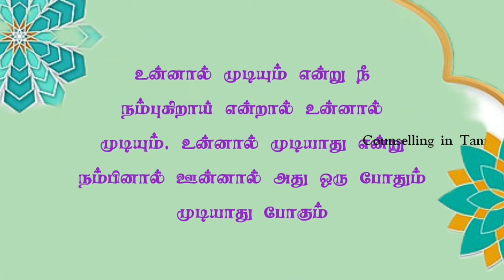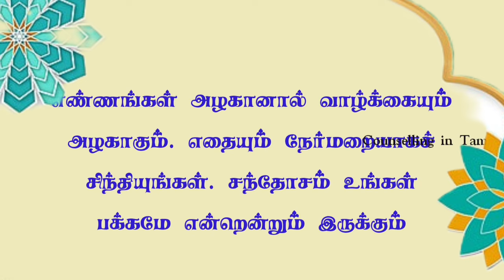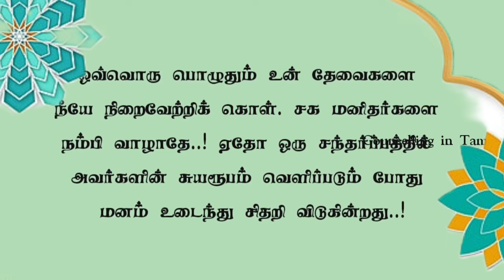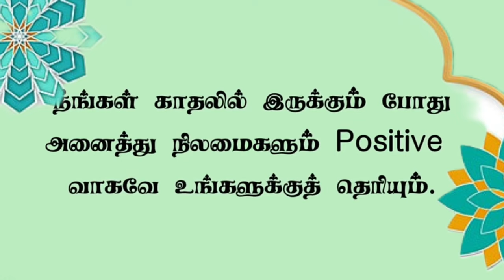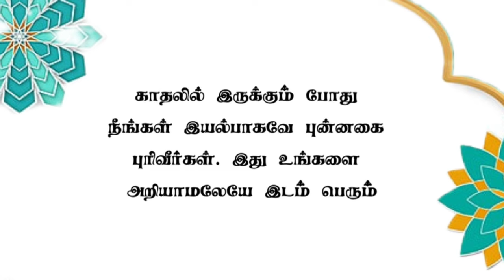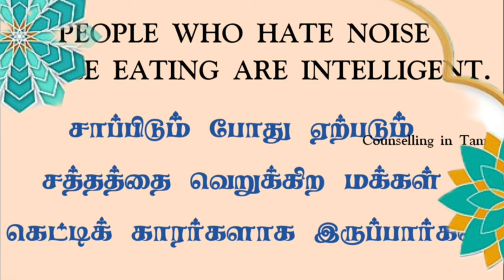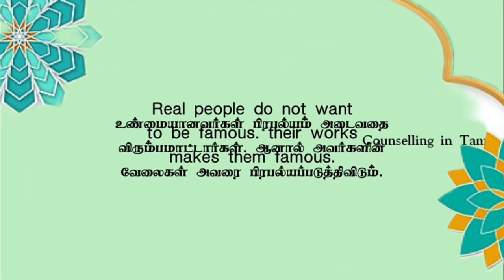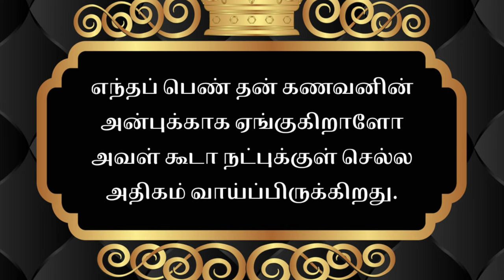Human Behaviour Psychology Fact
This topic explores intriguing insights and research findings from the field of psychology that shed light on various aspects of human behavior. It covers a wide range of topics such as cognitive biases, social dynamics, emotions, decision-making, and personality traits.

By sharing captivating psychology facts and examples, this topic aims to captivate the audience's interest and provide valuable insights into the complexities of human behavior. It can appeal to a broad audience interested in self-improvement, personal development, and understanding the intricacies of the human mind.

Additionally, incorporating real-life examples, case studies, and interactive elements can enhance engagement and make the content more shareable and viral-worthy, potentially leading to higher revenue opportunities through increased views and audience engagement.